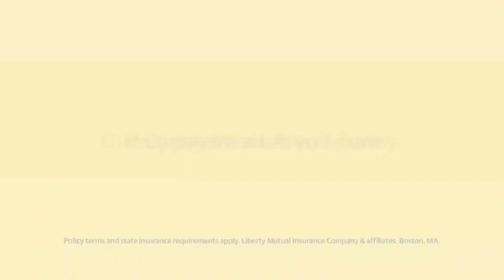dazed and confused vol. 23